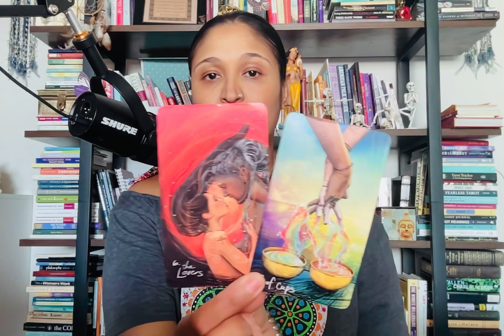CAPRICORN!! LOVE COMES WHEN YOU LEAST EXPECT IT & IN DIVINE TIMING. WILL YOU BE OPEN OR CLOSED OFF?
Xoxo,
Nay